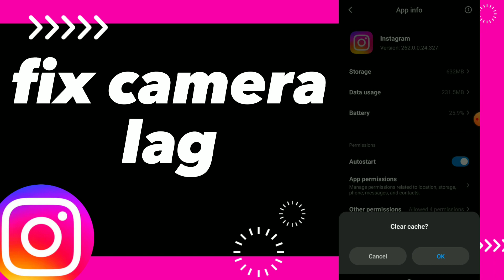How To Fix Camera Lag On instagram App